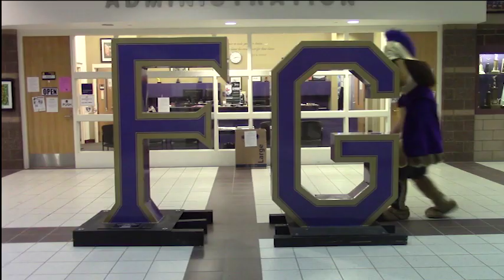feb 24 announcements